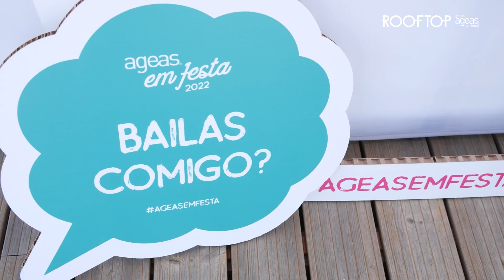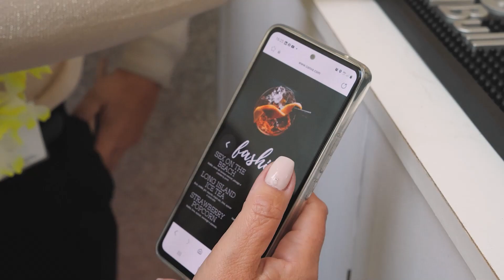Festas Rooftop Ageas e Porto - legendado EN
PT: Neste vídeo encontramos um sumário das mais recentes festas dos Colaboradores Ageas. A festa Santos Populares e Aloha, no Rooftop Ageas, em Lisboa, e a festa Bem-vindos a Bordo, no ICON Douro, a nossa casa no Porto. Não falta animação ao Grupo Ageas Portugal.

EN: In this video we can see a summary of the lastest internal Ageas parties. "Santos Populares" party, and "Aloha" in the Ageas Rooftop, in Lisbon, and "Welcome abord", in ICON Douro, our home in Porto. Grupo Ageas Portugal doesn't lack animation.